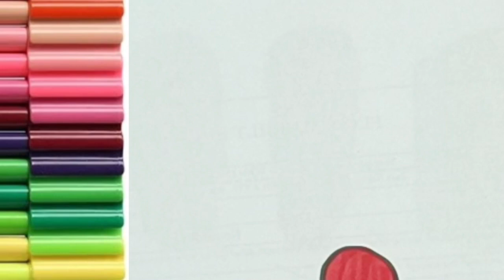School supplies drawing, painting and coloring for children/let's draw and paint